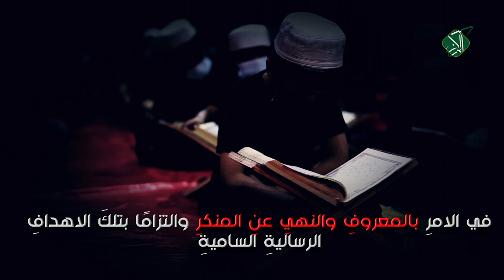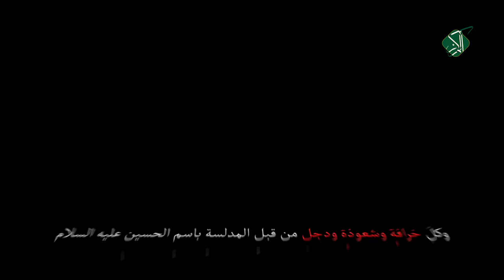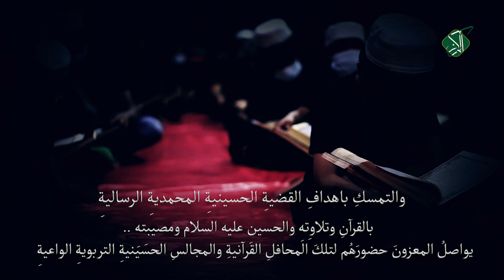عاشوراء إصلاحُ الفكرِ والعقيدةِ والأخلاقِ